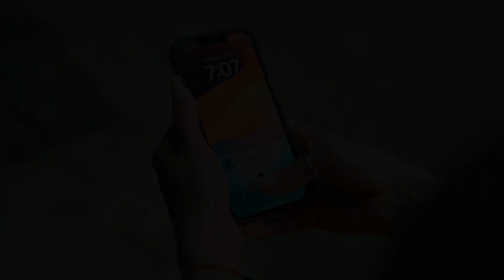La Alianza Norteña| Qué Combinación |Video Oficial 2024